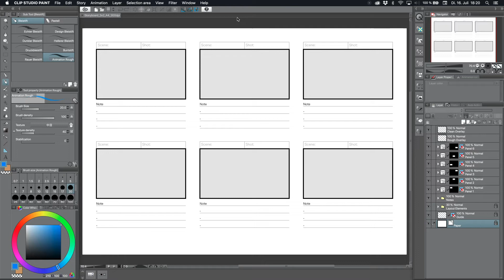Storyboard with Clip Studio Paint EX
With the right template, making storyboards in Clip Studio Paint EX is fun and efficient.